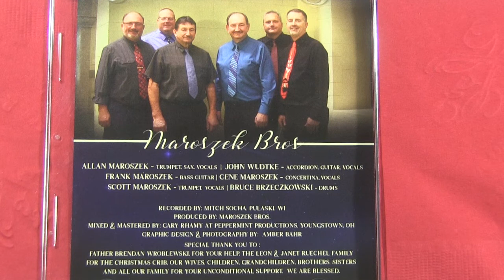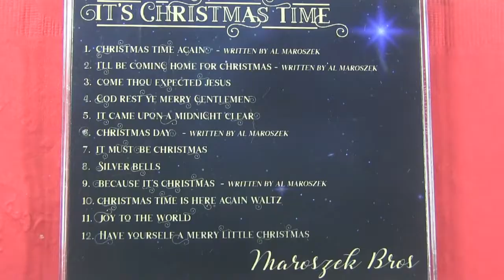Maroszek Brothers - 2021 - St. Stanislaus Festival - Hofa Park Wisconsin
Maroszek Brothers Band at Saint Stanislaus Church Picnic, June 20th, 2021 at Hofa Park Wisconsin.